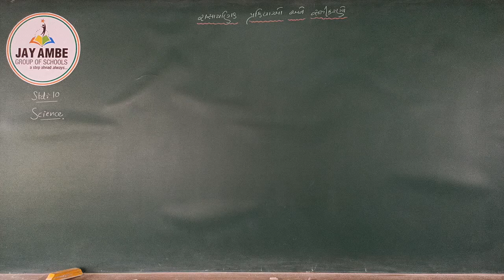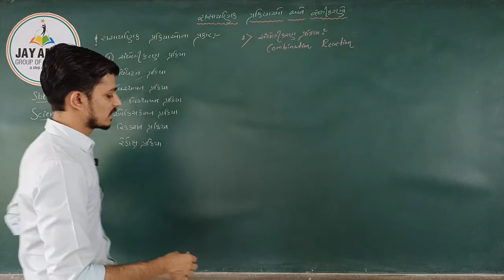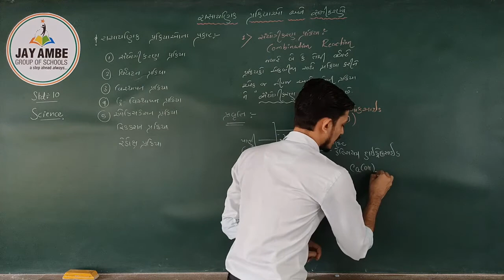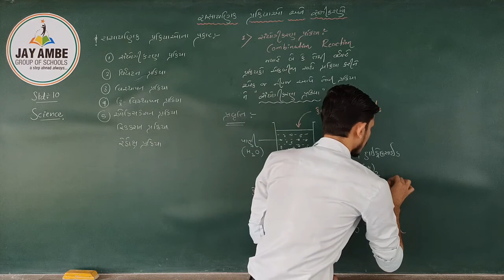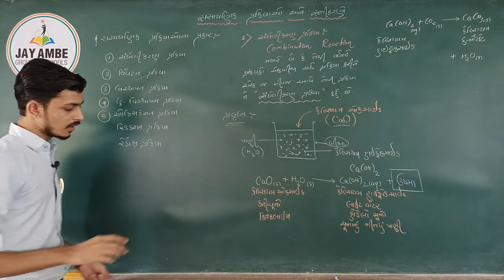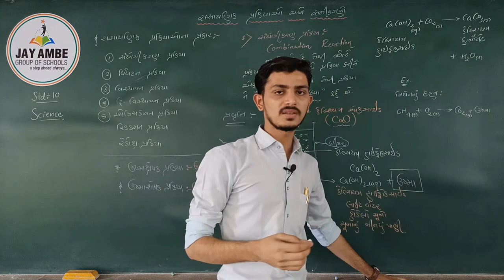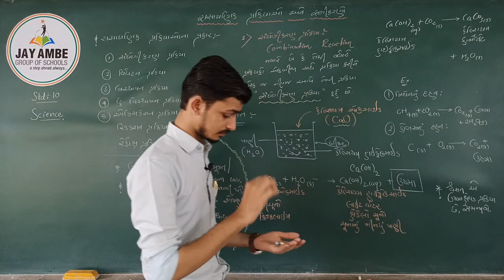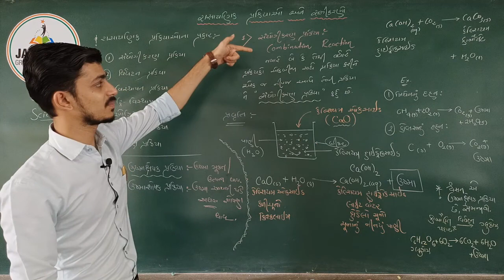STD 10 GM SCIENCE CH 1 VIDEO 4